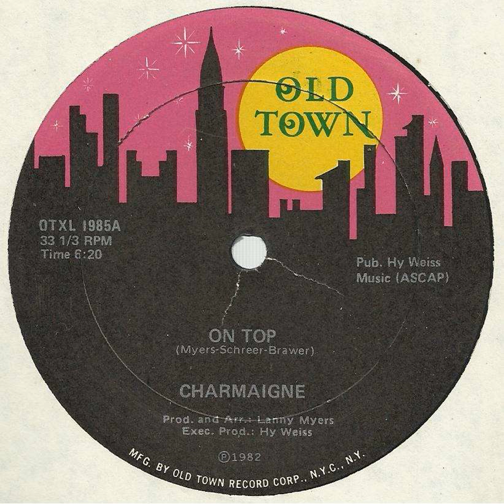On Top - Charmaigne [1982 Disco]